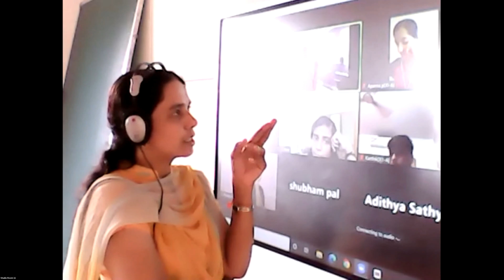Dr.Raju Davis International School | CLASS 11 MATHS | 11-12-2020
CLASS 11 MATHS BINARY NUMBERS